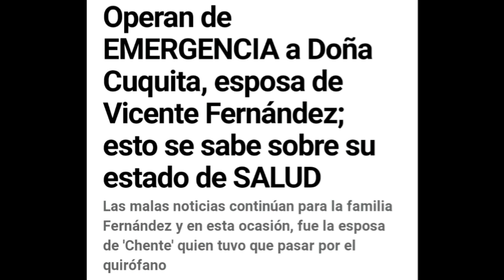Ultima Hora! Doña cuquita su último suspiro fue ayer "me voy con chente al otro mundo"